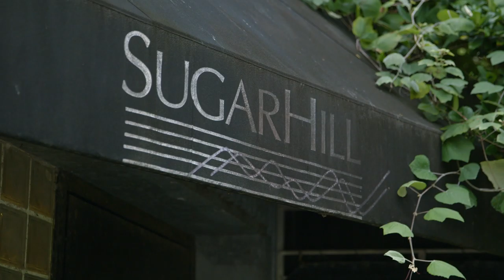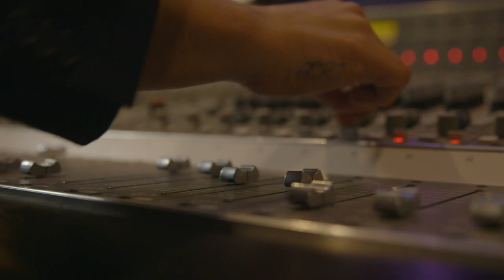Amplify - Season 1 Trailer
Up and coming musicians on a journey to find the roots of music in iconic places while discovering much about themselves.  A Places.Travel Original Series.